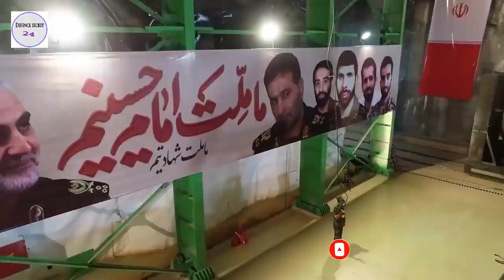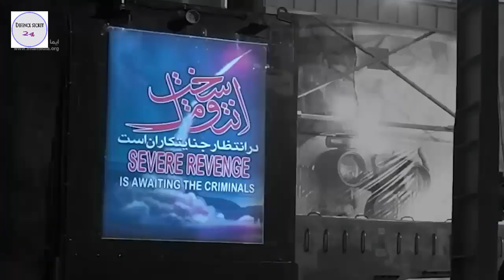ইরানের পরমাণু ইস্যুতে হার মানলো আমেরিকা । ইরানের পরমাণু বোমা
অবশেষে ইরানের কাছে নত হলো আমেরিকা। ইরানের উপর নিষেদ্ধাঘ্যা তুলে নিচ্ছে আমেরিকা। বেসামরিক পরমাণু প্রকল্পে ইরানকে সহযোগিতায় অন্য দেশগুলোকে সুযোগ করে দিতে তেহরানের ওপর দেওয়া নিষেধাজ্ঞা তুলে নেওয়ার ঘোষণা দিয়েছে যুক্তরাষ্ট্র|